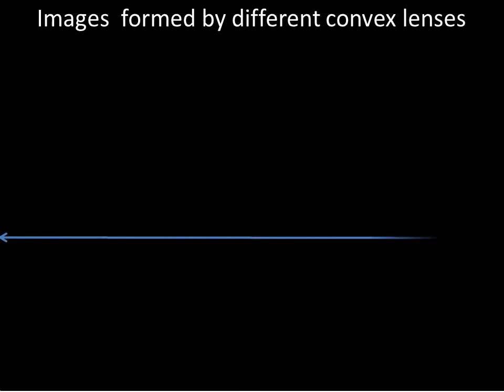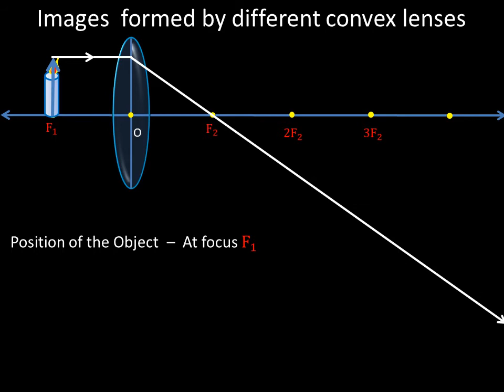Lens and images/lens/lens/science/science/SSC/10th std/Light/CBSE/NCERT/ICSE/CBSE/LIGHT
Lens and images